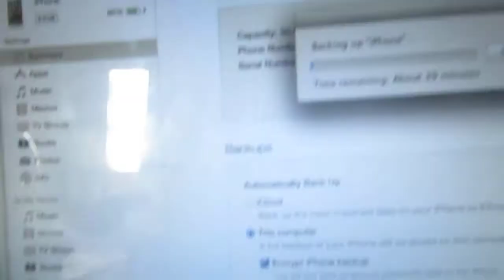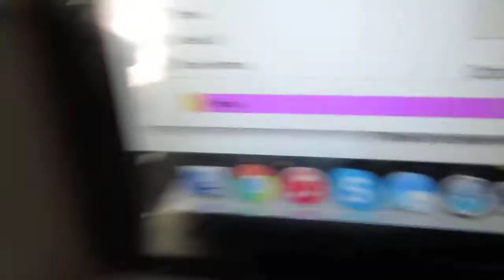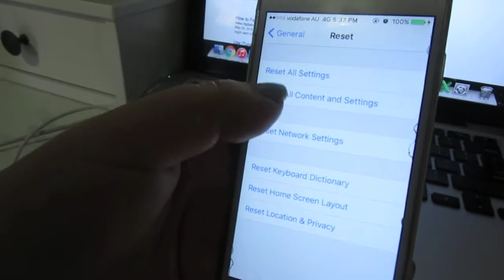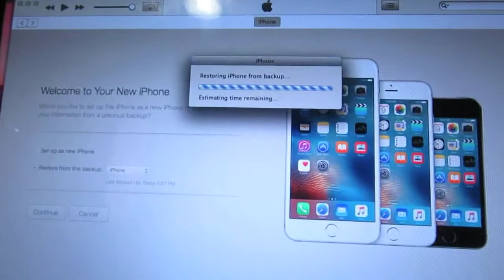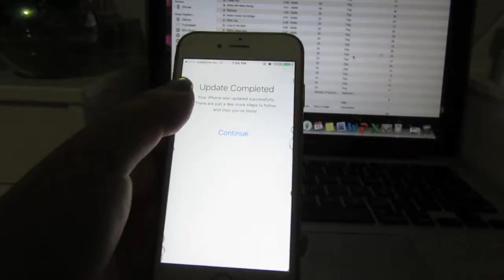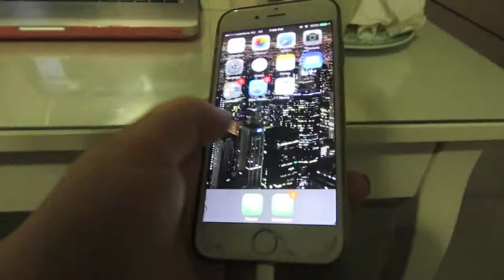EXCITING NEWS COMING! | Week 37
Check out what the Kannas got up to this week!

Love from,
The Kanna Family :)